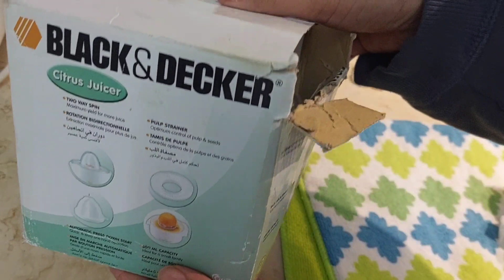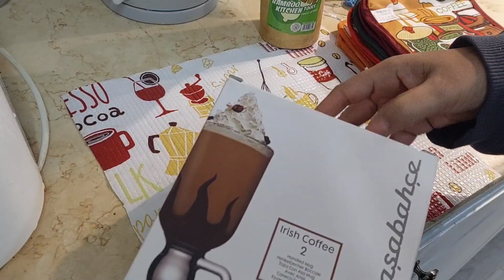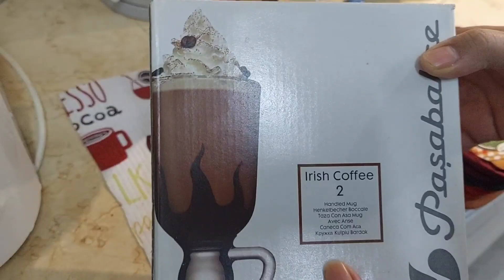ኣብ ግዜ ቁሪ ካብ ንግሆ ክሳብ ምሸት